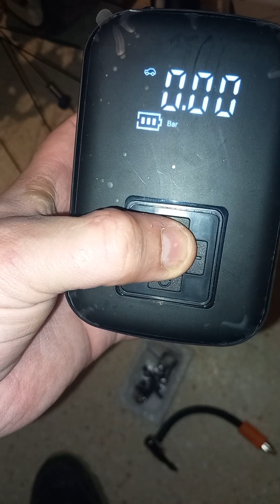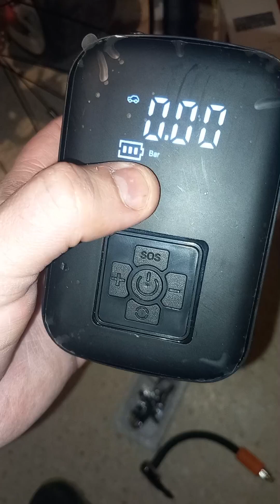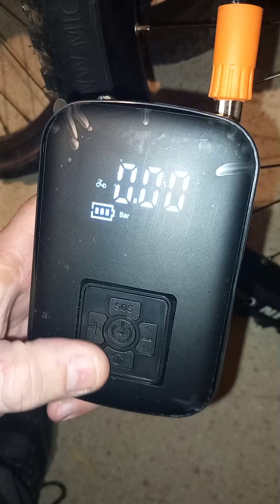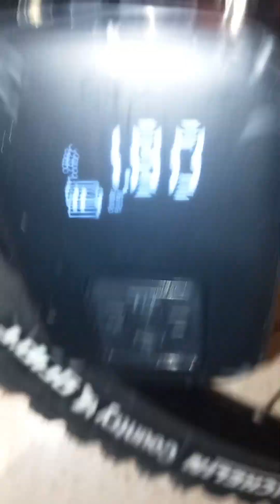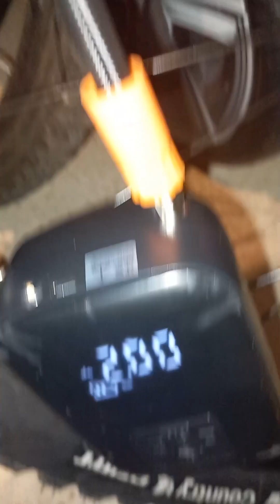🌬compresor de aire chino ALIEXPRES...🚘🛵🚲🛴[video chapu😅